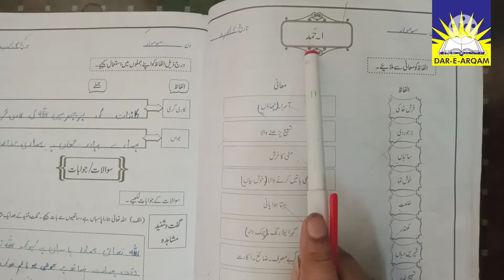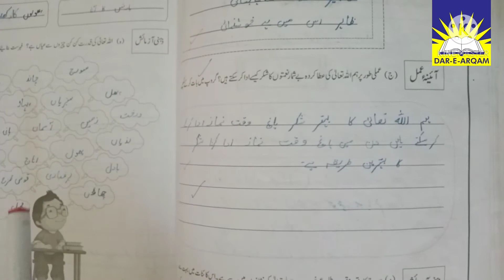online lecture no 1 class Five Urdu work book page no 1-4